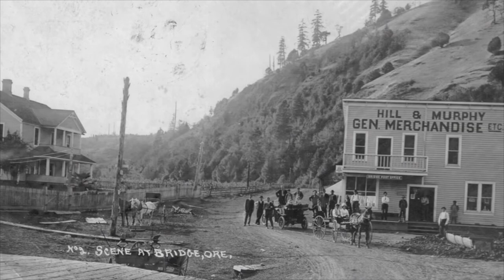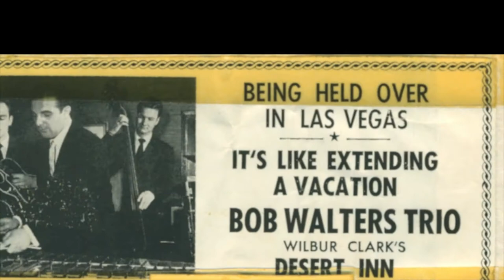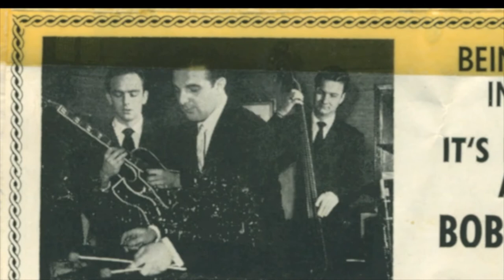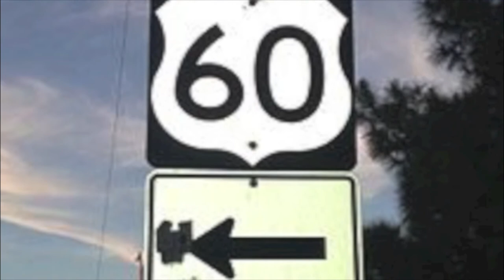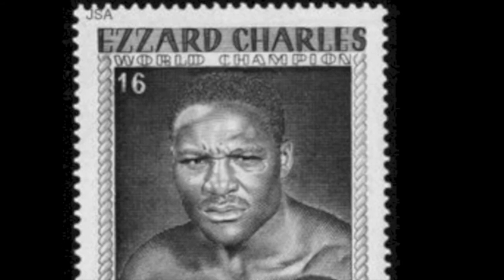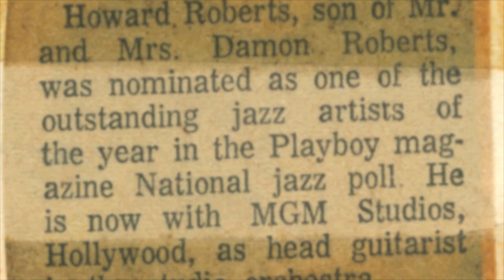HR Project Documentary Part 2 of 5 "The Desert Years" | The Howard Roberts Sessions Ep. 2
This video features part 2 of 5 of “The HR Project” documentary that Jay Roberts completed in 2014. It’s our pleasure to share with you the second installment, “The Desert Years ”.

Online Lessons with Jay Roberts, Brandon Beligni, and other RMI Faculty Available at Roberts Music Institute
RobertsMusicInstitute.com
Click on “Free Lesson”

Check out RMI Jam Tracks! A great place for students and teachers to explore improvising.

Come and hang with us over at RMI Jam Tracks Connected! We explore musical ideas using our jam tracks and talk about what inspires us.

HR Documentary Credits:
Recording and Video Production - Jay Roberts
Video & Photography - Brian Lawson,
Photography - Andrea Auge
and a long list of supporters!